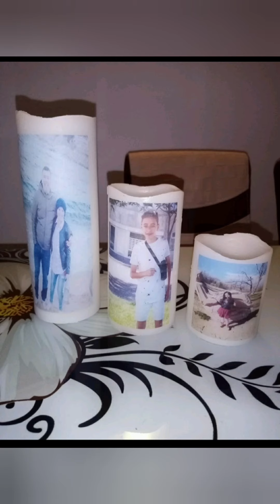نصيحة اليوم#مشروع جديد في البيت#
كروب فايسبوك صديقتي
قناة يوتوب
khadija and Zahra vlgs